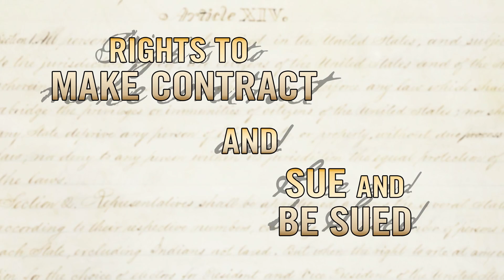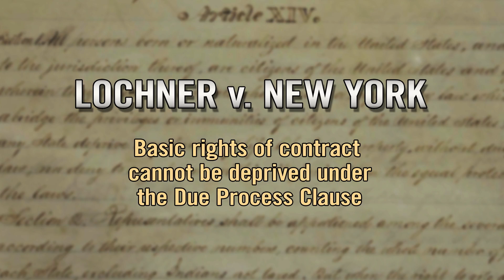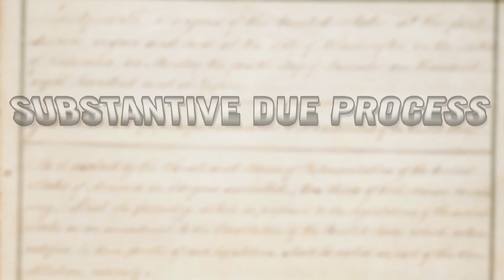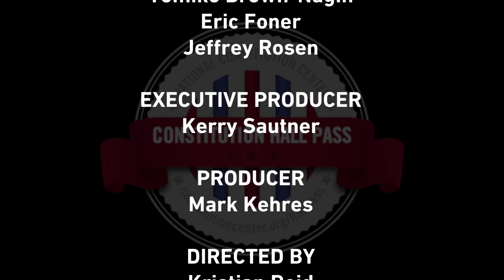Scholars Edition: Jeffrey Rosen, 14th Amendment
Jeffrey Rosen, President and CEO of the National Constitution Center, explores three major clauses of the Fourteenth Amendment and the ways in which the Supreme Court has interpreted those clauses.